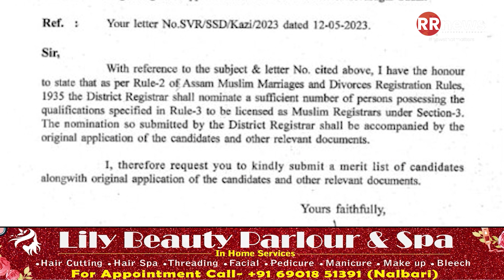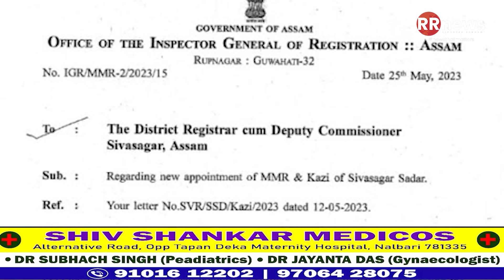সাক্ষাৎকাৰৰ নামত শিৱসাগৰ জিলা প্ৰশাসনৰ ভেকোঁভাওনা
শিৱসাগৰ সদৰ কাজী পদৰ সাক্ষাৎকাৰৰ নামত শিৱসাগৰ জিলা প্ৰশাসনৰ ভেকোঁভাওনা কৰা অভিযোগ ৷